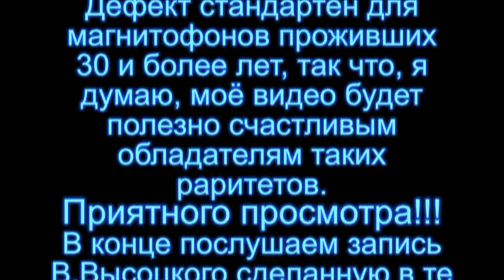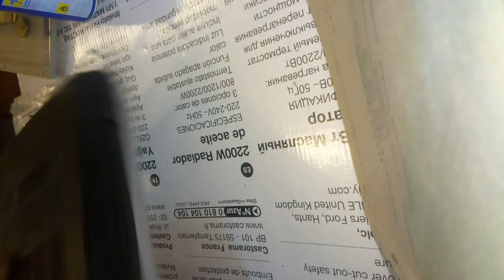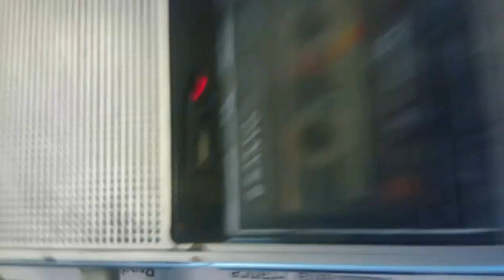Кассетный магниофон Sanyo slim112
Разбор и замена пассика...
И, конечно, по завершении, прослушивание кассеты с записью песен Владимира Высоцкого